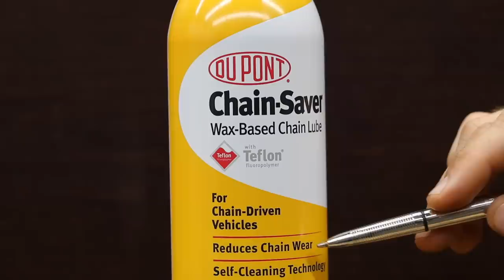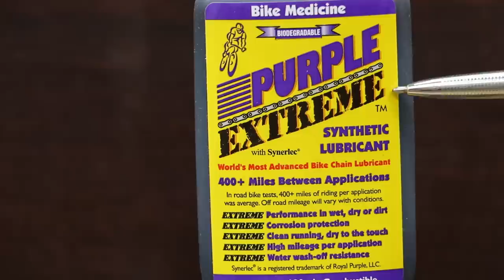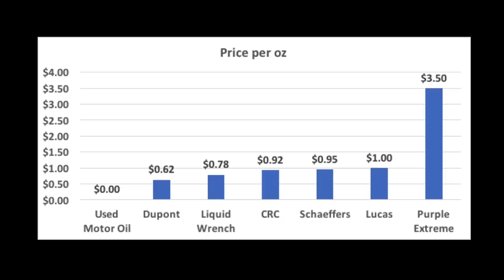Which Chain Lube is Best? Let's find out! Ultimate chain lubricant showdown!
Chain lubricants tested: CRC, Purple Extreme, Schaeffer's, Used Motor Oil, Lucas, Dupont, Liquid Wrench.

Products Tested In This Video (in no particular order):
Lucas Chain Lube
Liquid Wrench
Purple Extreme

Videography Equipment:
Go Pro Bundle